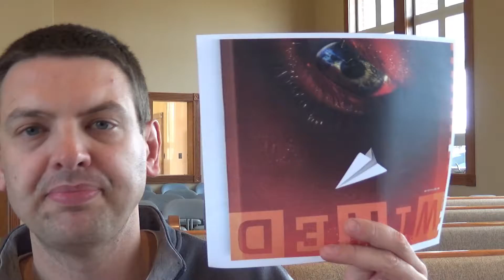How Telegram Became The Anti-Facebook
Freedom of speech without censorship makes Telegram unique.
Who else gives away everything for free?